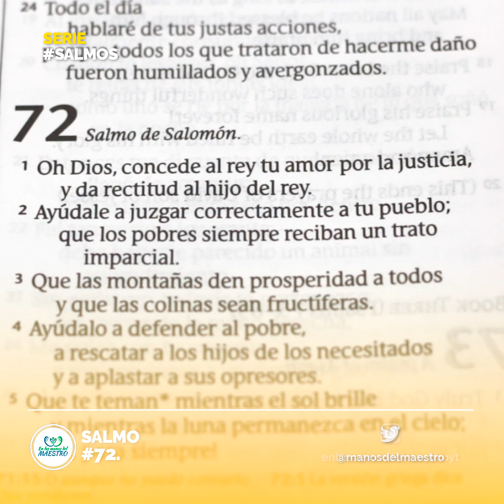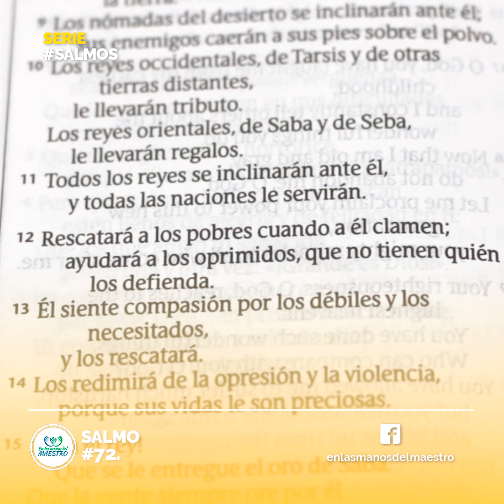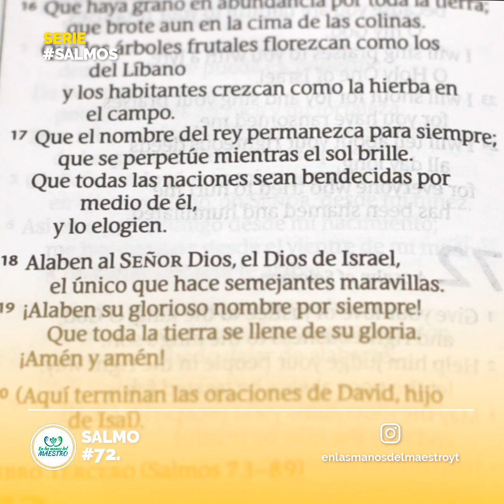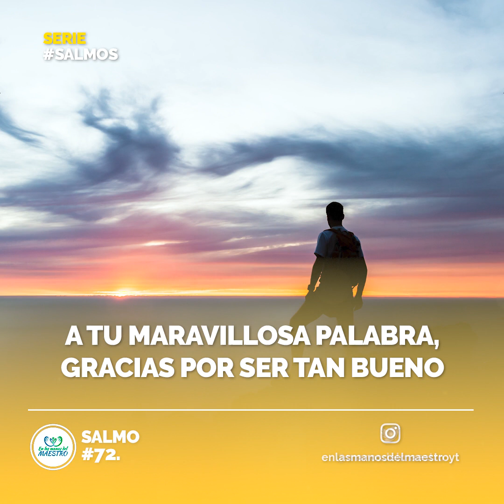🙏 ORACIÓN DE LA MAÑANA ☀️ SALMO 72 📖 ORACIÓN PARA QUE REINE LA JUSTICIA DE DIOS ⚖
Padre gracias por tu palabra, gracias por este salmo 72, anhelamos que nuestras oraciones suban hasta tu presencia como olor fragante como dice el libro de apocalípsis, te pedimos que nuestras oraciones sean cumplidas de acuerdo a tu perfecta voluntad.
 Gracias por todas las personas que se unen conmigo en oración y tienen un corazón sensible a tu maravillosa palabra, gracias por ser tan bueno y misericordioso, alabo y bendigo tu nombre, en el nombre de Jesús amén!
Todos los videoclips e imágenes usados en este vídeo están licenciados con el titulo FB / Orando a la luz de los Salmos - Salmo 72 / 10 OCTUBRE 2019